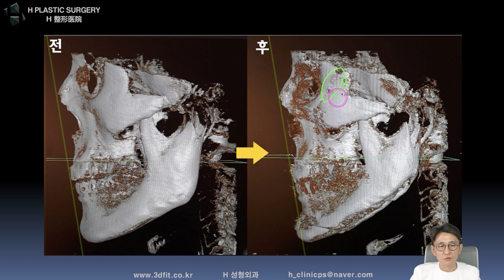[ENG SUB] CT가 이렇게 중요합니다 / 의사와 환자 모두 공부를 해야합니다.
지난 11월 19일 라이브에서 아는 만큼 보인다 vs 보이는 만큼 알게 된다 라는 주제와 의사와 환자 모두에게 드리는 글 이라는 부제로 말씀드린 내용을 최대한 핵심만 담아 영상 올려드립니다. CT의 중요성 꼭 명심하시길 바랍니다.

더 자세한 내용은 라이브 풀영상을 확인하시길 바랍니다.

1. 중복 질문이 너무 많습니다.

2. 글만으론 추측성 답변을 드릴 수밖에 없습니다.

- 3D CT, X-ray
- 얼굴 사진 (얼굴 부분 모자이크)
- 3D CT 원본 파일(Dicom file)

3. 비방, 욕설, 폄하 등 제 채널의 취지에

4. 본원(에이치 성형외과)에서는

5f, 509, Gangnam-daero, Seocho-gu,
Seoul, Korea (Banpo-dong)